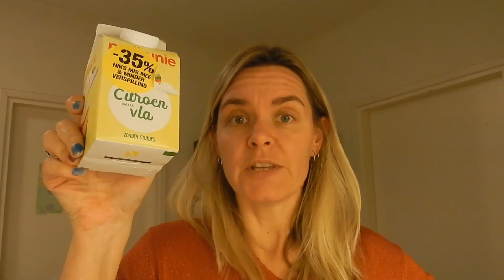Pancakes maken van kwark en 2 TGTG pakketten halen bij de Coop #170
In deze video kun je zien hoe we 2 TGTG pakketten ophalen bij de Coop. Verder maakte ik pancakes van kwark.

Voor de pancakes:
- 1 bakje kwark
- 2 eieren
- Zelfrijzend bakmeel (zelf even kijken hoeveel: het moet een mooi, glad beslag worden)
- Beetje suiker

Eventueel kun je dingen toevoegen. Denk aan stukjes appel of bijvoorbeeld blauwe bessen.

Roer alles goed door elkaar en bak de pancakes in een pan. Lekker met schenkstroop.

|BUDGETCHALLENGE 2021|
In 2019 ben ik op YouTube gestart met de budgetchallenge. Hiermee wilde ik kijken of het zou lukken om voor maximaal €250 per maand boodschappen te doen voor ons gezin van 5. Een aantal maanden achter elkaar liet ik zien wat we kochten, wat we kookten en vertelde ik wat we uitgaven.
Het financiële stuk ben ik achterwege gaan laten. De laatste anderhalf jaar kon je wel zien wat ik kocht en wat we kookten. Onlangs vroeg ik me af of het nog steeds zou kunnen: kun je voor maximaal €250 per maand aan boodschappen doen voor een gezin van 5? Zeker nu de laatste maanden de prijzen voor producten zoveel gestegen zijn.
Vanaf 10 november 2021 kun je 4 weken lang dagelijks een video online terugvinden. We gaan namelijk kijken of het lukt in de budgetchallenge 2021.

|OVER LAURA COLLIN|
Mijn naam is Laura, een 30-something moeder van 3 kinderen. We zijn gek op koken, bakken en knutselen en doen dit dan dus ook vaak samen. Op mijn YouTube kanaal kun je elke week nieuwe video`s terugvinden die te maken hebben met deze onderwerpen.
Verder ben ik actief als blogger op mijn Hier kun je onder andere recepten terugvinden en artikelen lezen die te maken hebben met knutselen, uitjes en alle andere dingen die een moeder bezig houden. Ook heb ik een webshop waar je onder andere complete thema pakketten voor kinderfeestjes kunt terugvinden.
Liefs, Laura